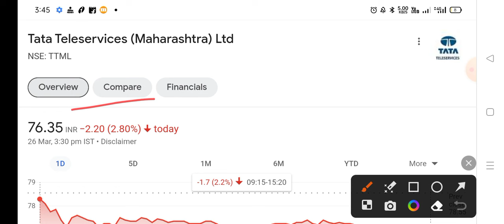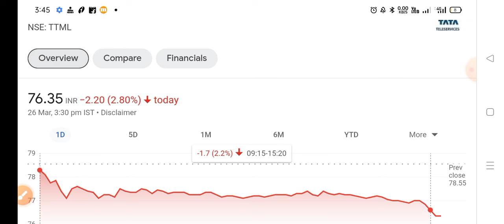TTML share, TTML share latest news today, TTML share latest news, TTMLSharePrice Target 🥳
ttml share analysis, ttml share price, ttml share target, ttml share latest news zee business, ttml share latest news in telugu, ttml share zee business, ttml share today